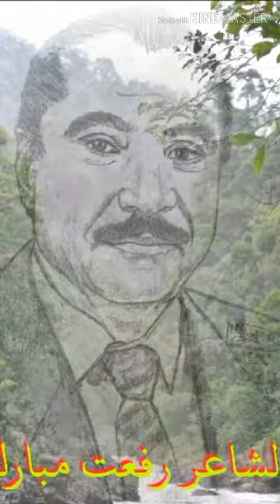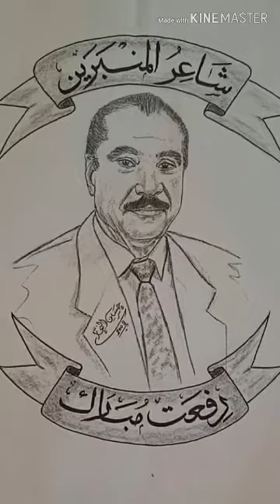شاعر المنبرين رفعت مبارك. غزل على الربابة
عتابا غزل